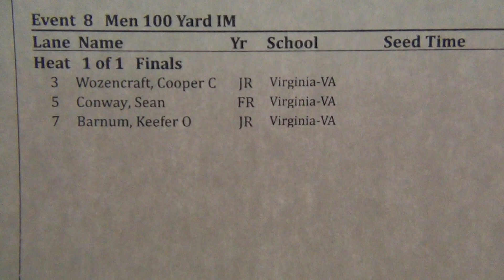Mens 100 IM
Lane 3 Wozencraft
Lane 5: Conway
Lane 7: Barnum